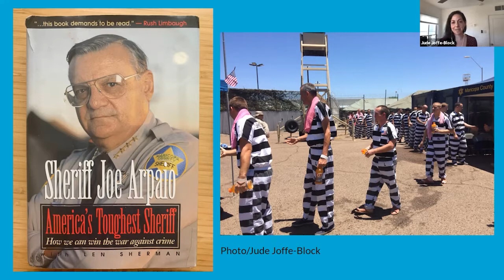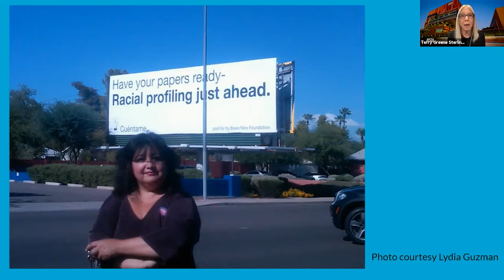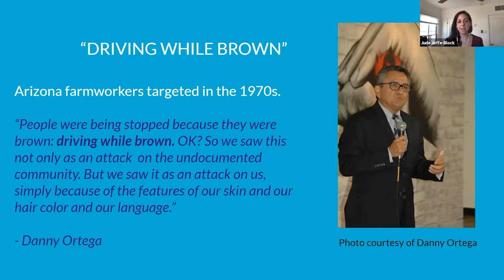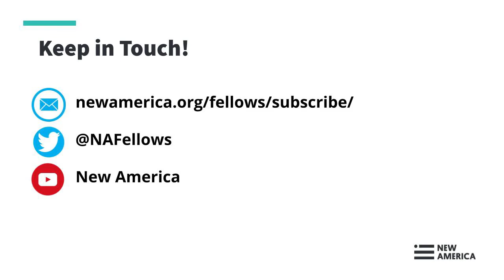Jude Joffe-Block, Driving While Brown: Sheriff Joe Arpaio versus the Latino Resistance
Journalists Terry Greene Sterling and Jude Joffe-Block spent years chronicling the human consequences of Sheriff Joe Arpaio’s relentless immigration enforcement in Maricopa County, Arizona. In Driving While Brown, they tell the tale of two opposing movements that redefined Arizona’s political landscape—the restrictionist cause embraced by Arpaio and the Latino-led resistance that rose up against it.

The result of tireless investigative reporting, this powerful book provides critical insights into effective resistance to institutionalized racism and the community organizing that helped transform Arizona from a conservative stronghold into a battleground state.

Join the New America Fellows Program, authors Terry Greene Sterling and Jude Joffe-Block, and Jonathan Blitzer for a conversation about the Latino activists who brought down powerful Arizona sheriff Joe Arpaio

Follow the conversation online using DrivingWhileBrown and follow us at @NAFellows.

Speakers:

Jude Joffe-Block, @judejoffeblock
2017 New Arizona Fellow, New America
Co-Author, Driving While Brown: Sheriff Joe Arpaio versus the Latino Resistance

Jonathan Blitzer, @JonathanBlitzer
2021 Emerson Fellow, New America
Staff Writer, the New Yorker